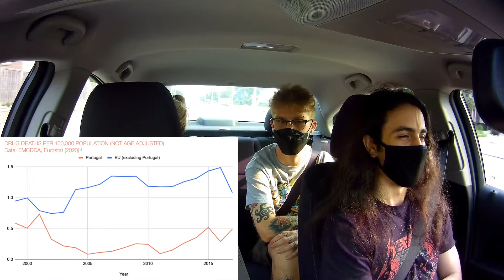Housing Crises, Erosion of the Middle Class, and the Drug Epidemic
Riders discuss the challenges that society faces today, including the rising cost of housing, joblessness, automation, and drugs on the street.